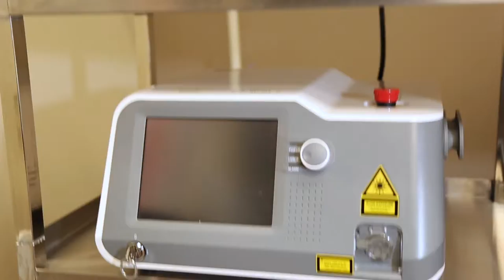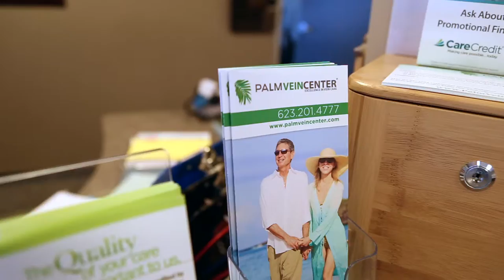Vein Practice Video Series | PreFocus Informative Content near Memphis, Tennessee.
Before piecing together a video content strategy for Jimmy Dragon of Vein Masters, I wanted to make sure we position his credibility. Jimmy has been involved in a number of Vascular start ups and training seminars and it was important that we position his value before diving in.

If you live Near Memphis, Tennessee and want to create a similar series or capture some informative content, let me know. We PreFocus on your story, competence and value in order to develop engaging content that enhances consumer trust.